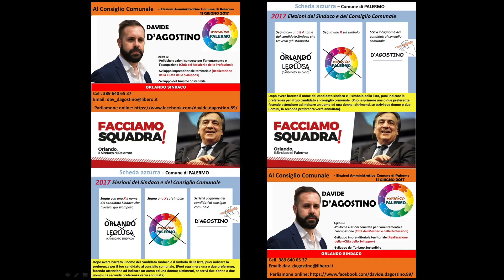Davide D'Agostino candidato al consiglio comunale di Palermo elezioni Amministrative giugno 2017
Questo video serve a rispondere alla domanda sul perchè darmi la vostra fiducia per la città di Palermo, il futuro lavorativo dei vostri figli, delle vostre imprese, etc.. Rispondo non come vi hanno abituato gli altri candidati, con le solite frasi coinvolgenti generiche e non seguite da dettagliate indicazioni su come risolvere i problemi, o dicendo che saranno i vostri portavoce, ( cosa, peraltro,
ovvia, visto che è tra i compiti normali dei consiglieri comunali ), ma vi dico concretamente come agirò. Sono determinato a cambiare il corso delle cose e a mettere in pratica le proposte apprese dal dott. Angelo Arrigo su politiche del lavoro e orientamento ( Città dei Mestieri e delle Professioni ), sviluppo imprenditoriale ( Città dello sviluppo ) e crescita economica basata sul turismo sostenibile, in coerenza e integrandole a quanto previsto dal programma del Sindaco Orlando.
( CONTATTATEMI SU FACEBOOK " Davide D'Agostino candidato al consiglio comunale di Palermo "  O CON MEZZI INDICATI A CHIUSURA VIDEO ).
PS: Desidero farvi presente che non ho mai fatto un video prima d'ora.. quindi vi prego di guardare la sostanza... mi riprometto comunque pian piano di migliorare anche i video.